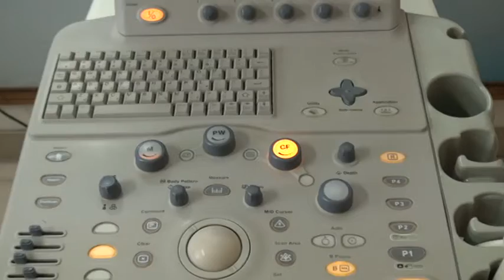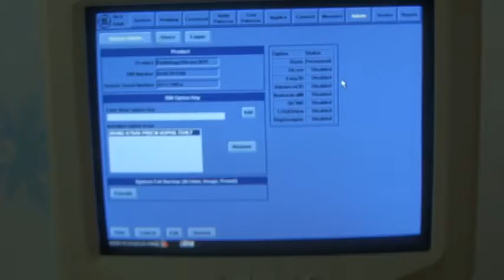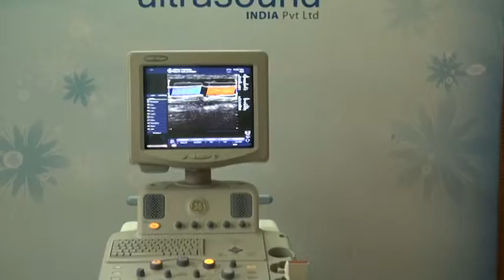GE LOGIQ 3 EXPERT @ INDIAULTRASOUND